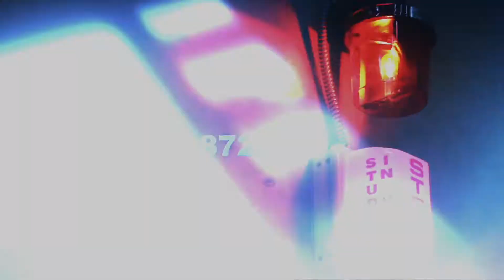Cocktails and Coffee and Dallas Real Estate issues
This was an exercise in getting 4 women together to chat about different issues in Dallas Real Estate.   If you are thinking of a career in real estate watch this..  These ladies are some of the most experienced in Dallas and have a very unique insight on their podcast..

Please offer feedback to us. let us know what you think